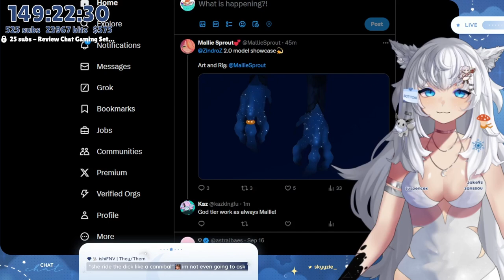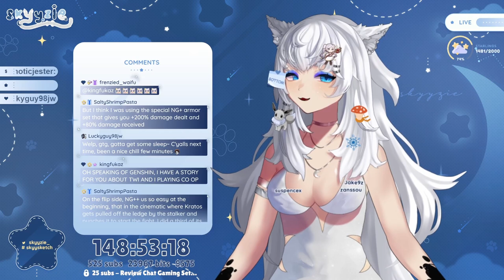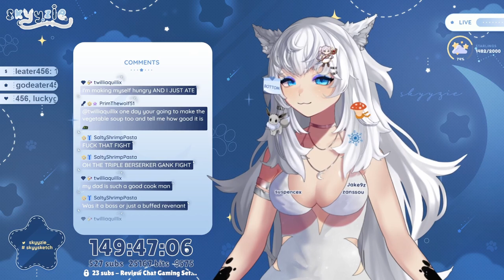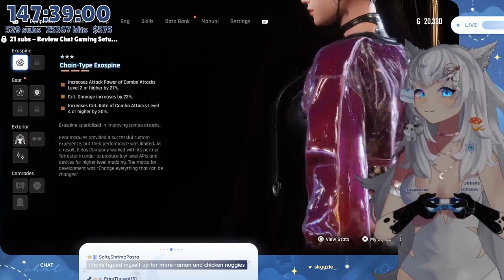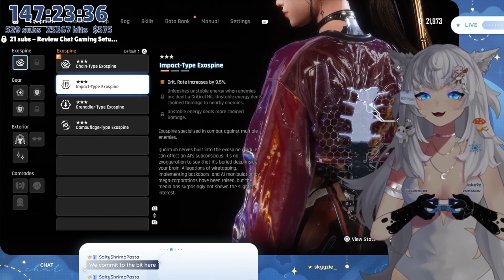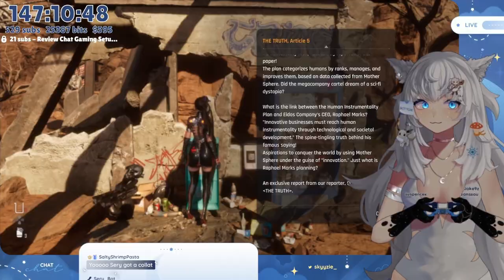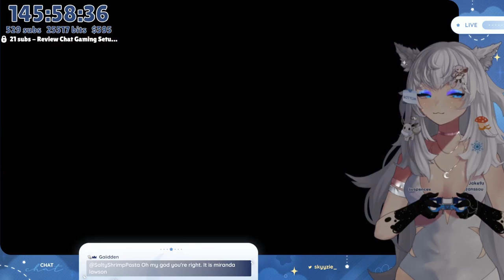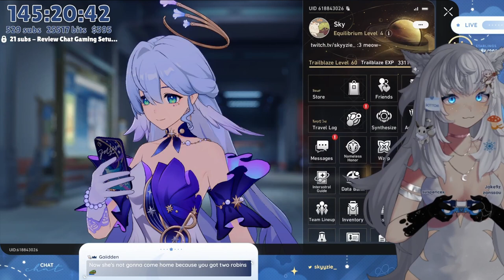🌙 -ˋˏ【 DEBUTATHON DAY 4 】ˎˊ HARDCORE GAMIN'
☆ in this stream, we travel to a new area in stellar blade and do some hoyo rolls!

. ° ☾ —FOLLOW & CHAT—

0:00 - starting soon
9:27 - chatting
1:43:41 - xion
3:00:45 - wasteland
6:45:56 - altess levoire
7:55:16 - hoyo rolls
8:28:39 - chatting